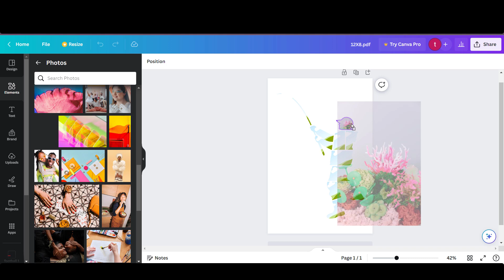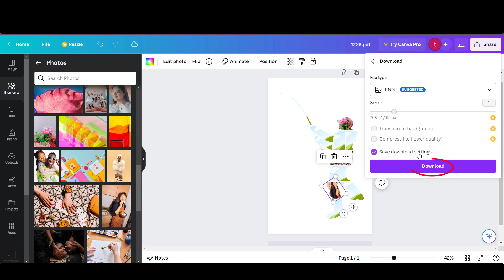Fishing Photo Collage Template Canva PDF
This Fishing Photo Collage Template Canva PDF can be resizing, coloring and modifying with the appropriate software very easily.

You will get Zip files including the following file formats:
- SVG
- DXF
- EPS
- PDF
- PNG Transparent (300 dpi.)
- Ai

- Corel Draw
- Inkscape